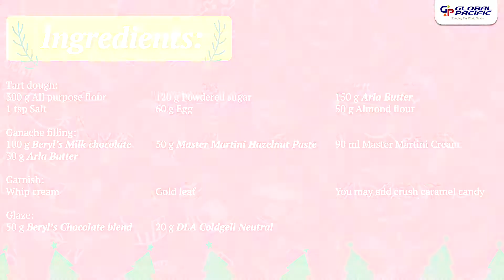Gianduja Chocolate Tart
Can you smell the Christmas food and excitement? We have 8 days left before Christmas!

Fill your NocheBuenaWithGlobalPacific with the taste of hazelnut in today's Gianduja Chocolate Tart recipe video featuring Master Martini Gran Nocciola hazelnut paste.

Make one at home using the featured Global Pacific ingredients which are available at your favorite baking stores nationwide

Let's get buttery with tomorrow's recipe in 12 Days Before Christmas: Holiday Recipe Countdown!